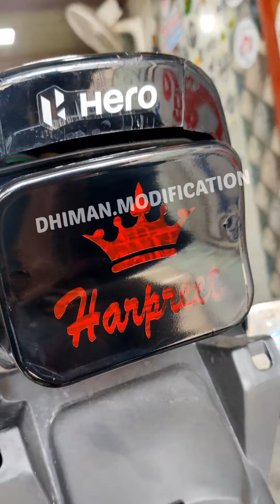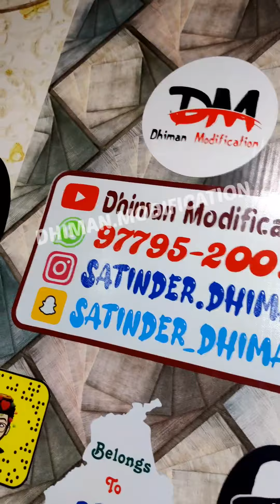Backlight modified Name sticker on back light । Splendor back light stickers । Back light modified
dhiman modification , car lemination, bike lemination, laptop lemination, mobile leminaiton, car wraps, tractor wraping, name plates, number plates, tamporary body tattoos, permanent body tattoos etc.
location : Mansa, Punjab, India.
splendor modified bike
splendor modify
hero splendor plus bs6 Modified splendor backlightmodified backlight backlight modified

bikes in punjab, modified bikes yamaha